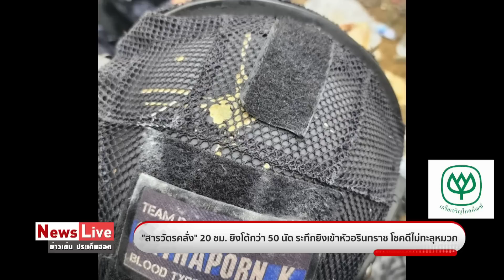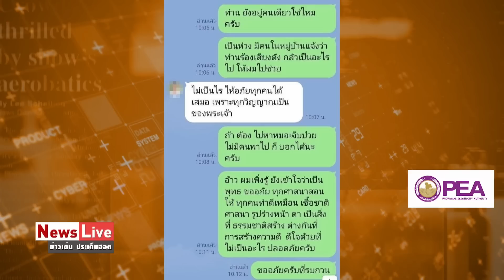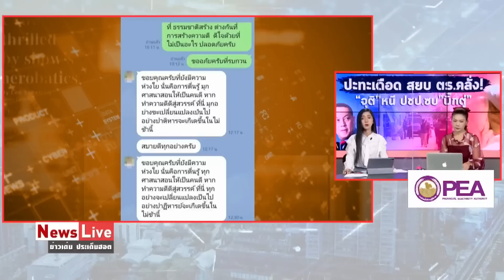เปิดนาที! จนท.ปะทะสารวัตรคลั่ง ถือปืน-มีดโดดหน้าต่าง ถูกยิงสกัดเข้า 3 นัดอาการสาหัส :Matichon TV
จากเหตุการณ์สุดระทึก เมื่อสารวัตรสันติบาล เกิดอาการคลุ้มคลั่ง ยิงปืนภายในบ้านพักย่านสายไหม กรุงเทพฯ ตั้งแต่ช่วงสายวันที่ 14 มี.ค. ตลอดทั้งคืนเจ้าหน้าที่เจรจากับสารวัตร แต่ก็ยังไม่เป็นผล จนกระทั่งเวลาเที่ยงเศษวันที่ 15 มี.ค.เจ้าหน้าที่ส่งตำรวจอรินทราช 26 กับคอมมานโดเข้าเคลียร์สถานการณ์เกิดปะทะกันควบคุมตัวสารวัตรสันติบาล ซึ่งถูกยิงได้รับบาดเจ็บได้